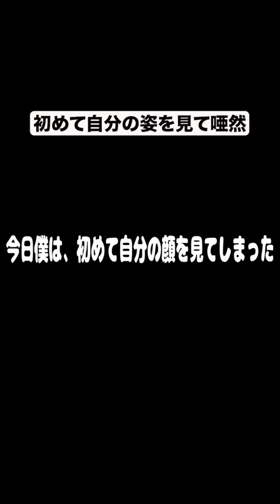初めて自分の姿を見たミーアキャット#shorts